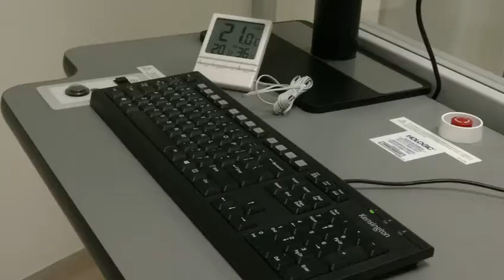Ponen en marcha mastógrafo de alta generación al servicio del personal del Senado